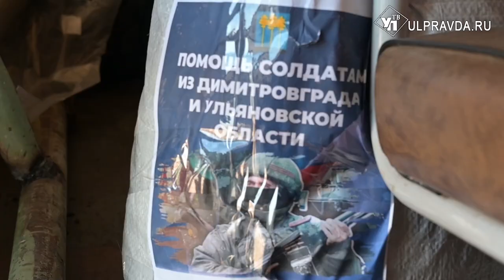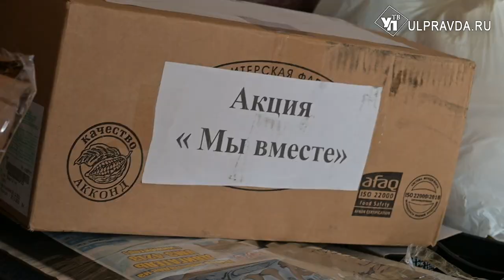С любовью от ульяновцев. Бойцам СВО отправили гуманитарный груз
Жители нашего региона регулярно собирают посылки для военнослужащих СВО, чтобы поддержать их морально.  В этот раз военные получили не только вещи, но и транспортное средство.